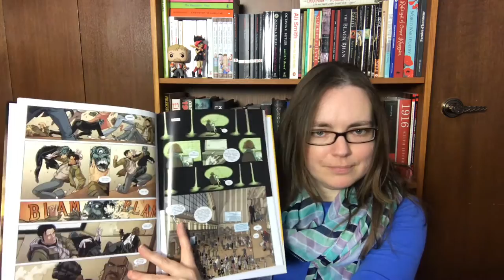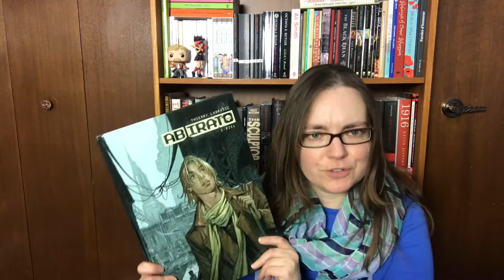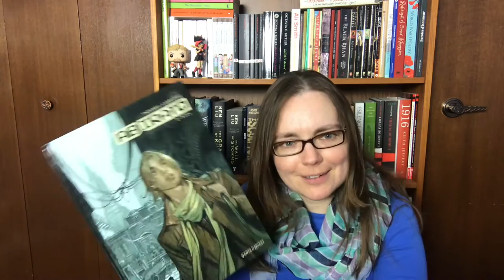Recent Reads| Nonfiction, Fantasy, Poetry & Two SF Comics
Books mentioned:
The Killing Light (The Sacred Throne #3) by Myke Cole
My Time Among the Whites: Notes from an Unfinished Education by Jennine Capo Crucet
Masked Volume 1: Anomalies
 by Serge Lehman & Stéphane Créty
Ab Irato, Tome 1 : Riel by Thierry Labrosse
Feed by Tommy Pico